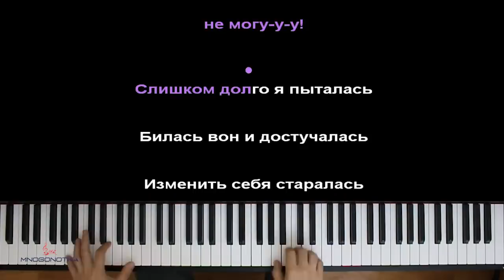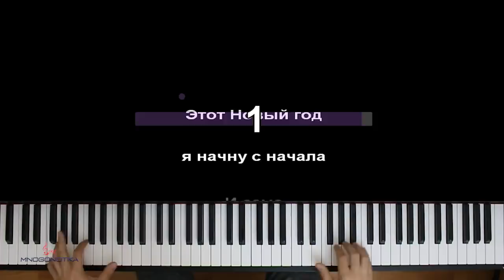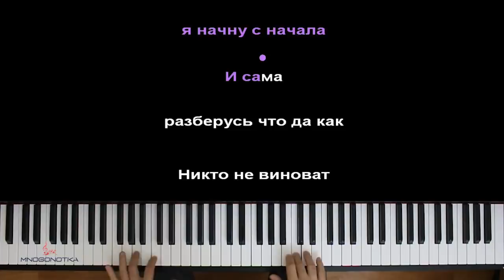Песня Мангл - Хватит (оригинал MiatriSs) ● караоке | PIANO_KARAOKE ● ᴴᴰ + НОТЫ & MIDI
• НАШИ СОЦ. СЕТИ / WE'RE ON SOC. SITES•
• НАШ САЙТ С НОТАМИ / OUR WEBSITE WITH SHEETS •

[ТЕКСТ ПЕСНИ]:

Хватит! Видеть во мне просто пустоту.
Хватит!Хватит!Хватит!Хватит!
Я так больше не могу!

Слишком долго я пыталась,
Билась вон и достучалась,
Изменить себя старалась,
Чтобы только быть с тобой.

Сил потрачено не мало,
Знаешь, милый, я устала
Ведь в упор не замечала,
Насколько ты ТУПОЙ!

П/в(2 раза)
Этот Новый год я начну с начала
И сама разберусь что да как.
Никто не виноват что любовь моей жизни
Дурак...

Оптимизация видео:

миатрисс хватит караоке,
миатрисс хватит пианино